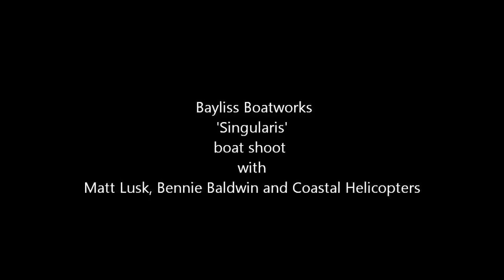90' SINGULARIS HELICOPTER SHOOT | Billfish TV 065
Helicopter video shoot of the 90 foot Singularis by Bayliss Boatworks, video taken in the Outer Banks of NC
Video by: Coastal Helicopters, LLC
What is Billfish Movement?
Billfish Movement is a social media page/brand that shares fishing videos and images with the world! Billfish Movement was created for those who are sick of the mainstream fishing brands. We felt that things in the fishing brand and media world had to change so we took the matter into our own hands and started Billfish Movement.
Billfish Movement has now expanded to multiple social media platforms. Check them out below!